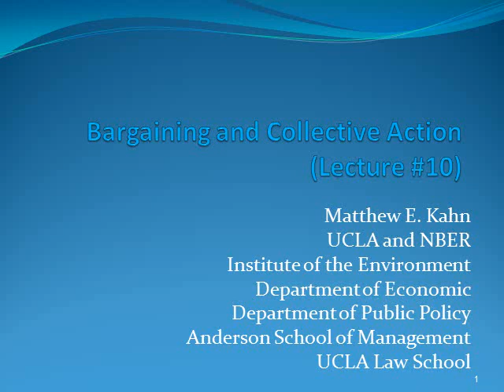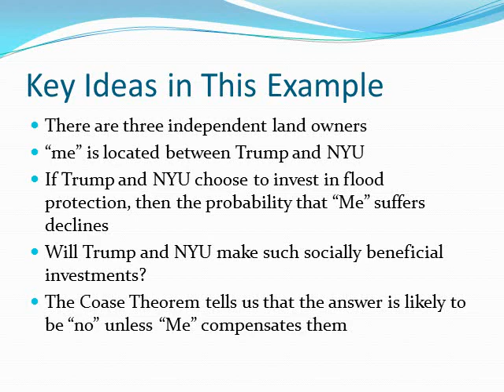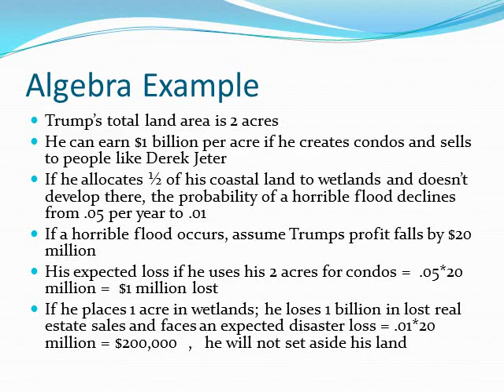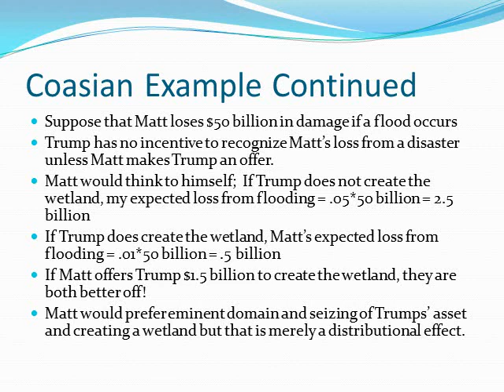Lecture #10 by Matthew E. Kahn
Matthew E. Kahn (UCLA Economics) lectures on the relevance of the Coase Theorem for thinking about urban adaptation to climate change.